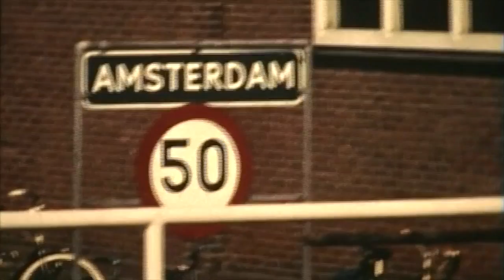Varen met de boot De Oude Dirk